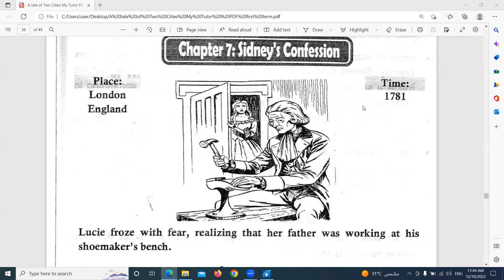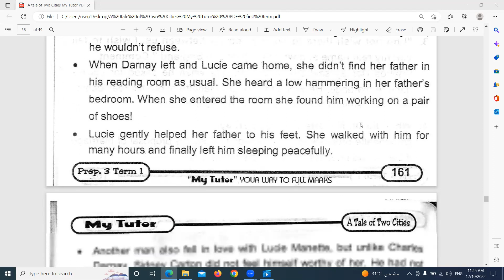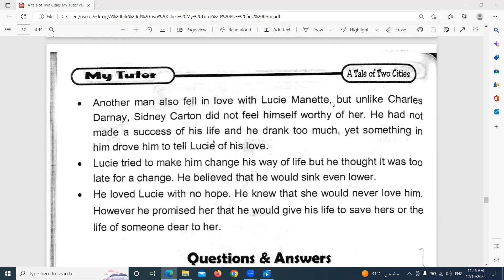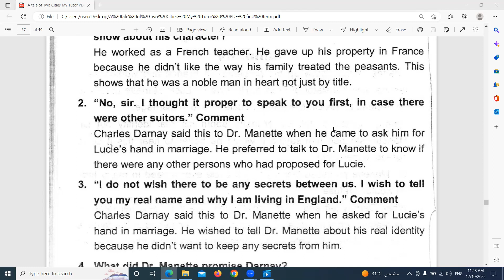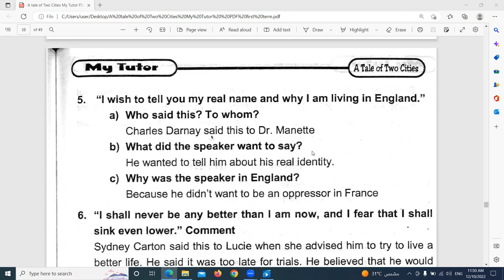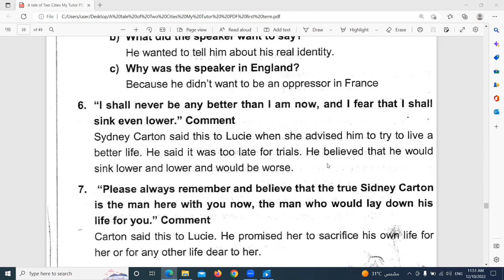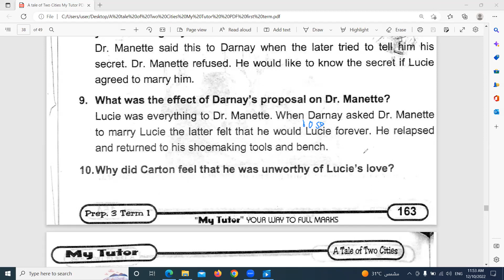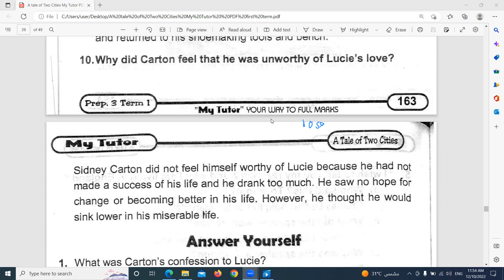A tale of two Cities Chapter 7 القصة المقررة علي مدارس اللغات و ابنائنا في الخارج ثالث اعدادى